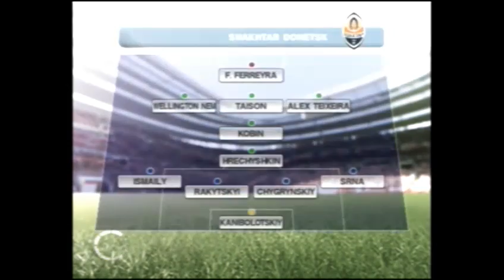PES 2014 [PS2] Master Liga #9 - 3 Finais EMOCIONATES!!!